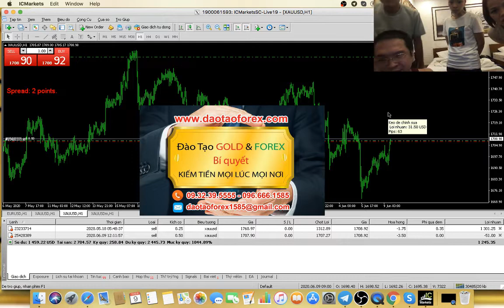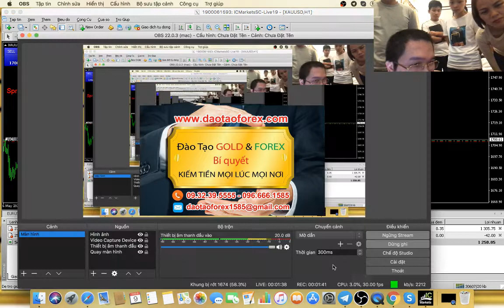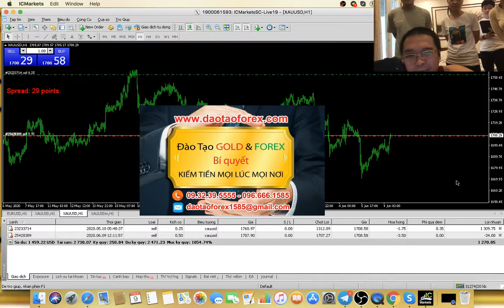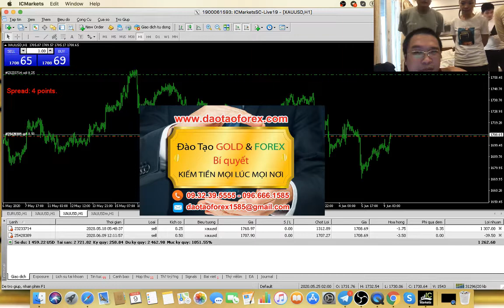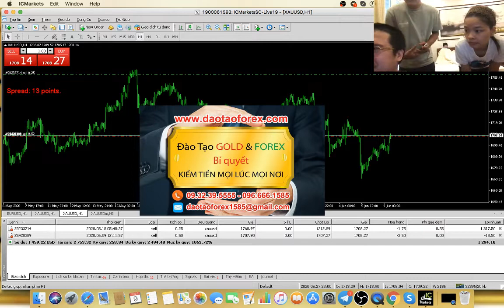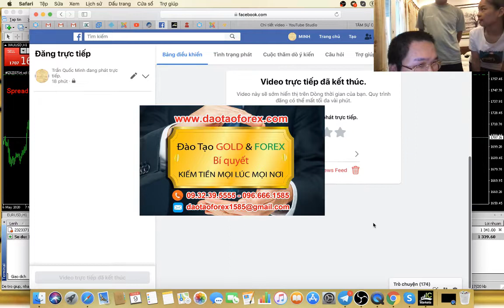HỆ THỐNG FOREX THẤY RÕ GIÁ TRỊ ÁP DỤNG TUYỆT ĐỐI KHÔNG NGHE MỒM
Hệ thống Forex bằng mồm, và bằng mõm thì đầy rẫy trên cái thị trường Forex này. Đó chính là vấn nạn đã đẩy rất nhiều nhà đầu tư Forex tham gia vào thị trường Forex, đến con đường tan gia bại sản. Đây chính là điều mà bất kỳ một nhà đầu tư Forex nao, cũng cần nhìn nhận, và nên xem sét cho kỹ khi tham gia vào thị trường Forex.
FOREX TRADER
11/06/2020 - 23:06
Đầu kẻ nào ngoài kia giám chứng minh thực tiễn giao dịch Forex live trong suốt thời gian dài, về chính hệ thống giao dịch Forex của bản thân chúng đang chia sẻ?

Làm gì có bất cứ kẻ nào giám chứng minh bằng thực tiễn, để mọi nhà đầu tư Forex theo dõi, và nhận định về hệ thống giao dịch Forex của chính chúng đang chia sẻ. Tất cả chỉ là nói mồm, dùng mõm và nói xuông không có căn cứ để thuốc nhà đầu tư Forex mà thôi.

Một hệ thống Forex tốt, chính là bản thân người chia sẻ hệ thống Forex đó, bản thân họ phải minh chứng về hệ thống Forex đó như sau:

1. Giao dịch Forex live trực tiếp để mọi nhà đầu tư Forex đánh giá hệ thống Forex đó.

2. Show full giá trị kết quả giao dịch Forex trong thời gian dài từ 3 đến 6 tháng, tất cả để nhà đầu tư Forex đánh giá về hệ thống Forex đó.

3. Trực tiếp thấy rõ người chia sẻ hệ thống Forex đó, giao dịch Forex live, vận dụng áp dụng những kiến thức Forex từ hệ thống Forex đó vào thực tiễn.

Có được như vậy bản thân nhà đầu tư Forex mới có thể đánh giá, và nhìn nhận về bất kỳ một hệ thống Forex nào, cũng như giá trị chia sẻ của người vận dụng hệ thống Forex đó vào thực tiễn.

Còn nhửng kẻ chỉ nói mồm, vô căn cứ không có giá trị để đánh giá về hệ thống Forex mà chúng chia sẻ, xin lỗi thứ đó chỉ là thứ lừa đảo trên cái thị trường Forex này mà thôi. Thị trường Forex này, đầy rẫy những giá trị dùng mõm, và dùng mồm để tăng bốc về hệ thống Forex của chúng đề lừa đảo nhà đầu tư Forex.

Hãy thực tế mà nhìn nhận, thực tế mà đánh giá về bất kỳ giá trị nào khi tham gia và tìm hiểu về thị trường Forex, cũng như những chia sẻ. Đừng để những kẻ hoạt ngôn ngoài kia, chúng đã không có năng lực giao dịch Forex trên thị trường Forex này, để rồi chúng nó thuốc cho đem về hệ thống Forex chỉ để giúp bản thân nhà đầu tư Forex bơm tiền vào thị trường Forex này, chứ đừng có nghĩ rằng có cửa mà đem được tiền về từ thị trường Forex, như lời chúng nói.
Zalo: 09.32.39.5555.